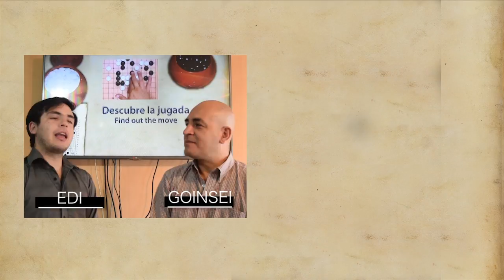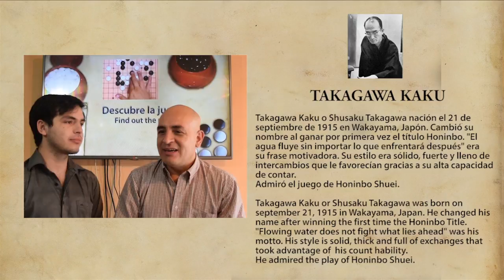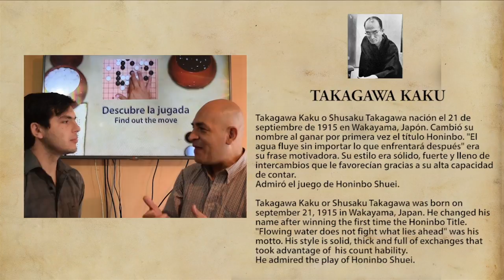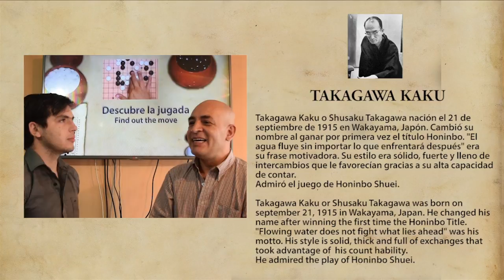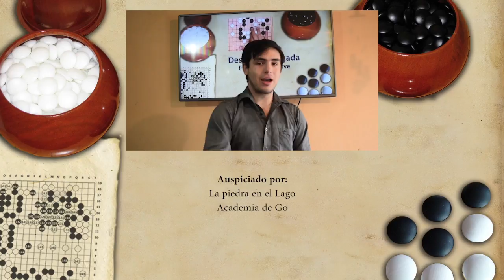Honte (Descubre la jugada - Find out the move)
El maestro Takagawa Kaku nos enseña el uso del Honte en esta bonita partida contra Rin Kaiho. Y nos invita a fluir como el agua.